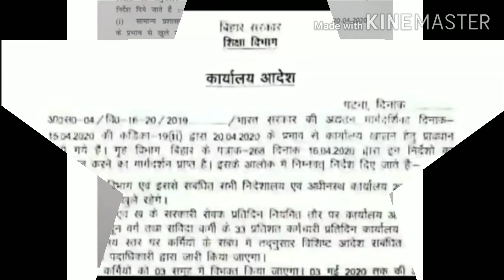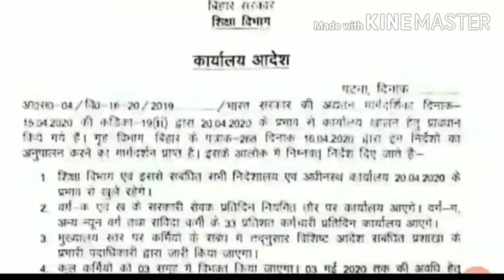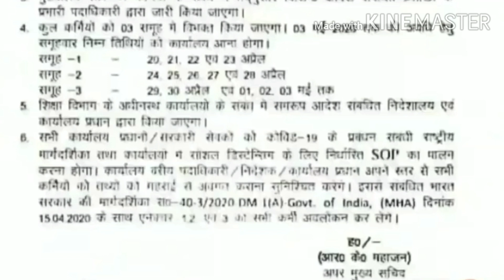STET अभ्यर्थी में खुशी।26 feb का अंसर की। शिक्षा विभाग की सूचना जारी। बिहार शिक्षक भर्ती।pragmatic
FROM 20/04/2020 Office STARTS again in Bihar.